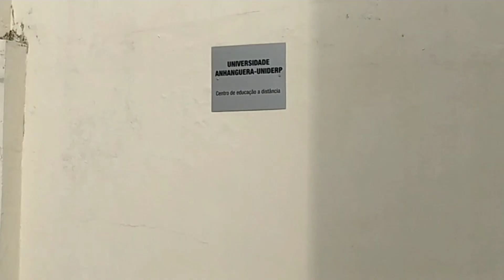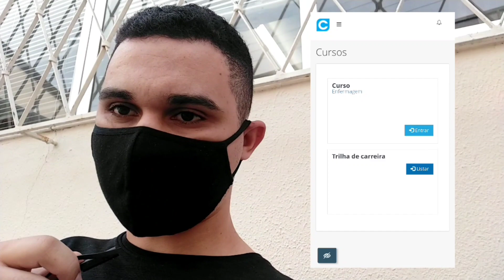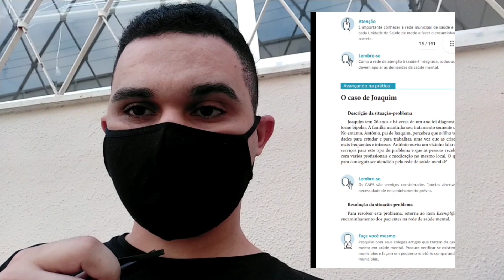ACABOU AS FÉRIAS, SÓ QUE ERREI A HORA DA AULA RS... - Técnico de Enfermagem